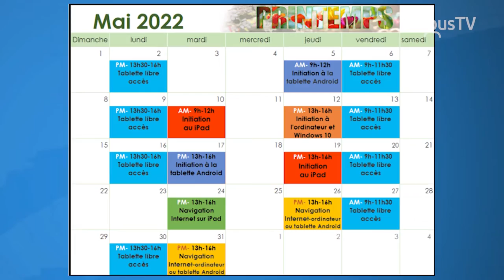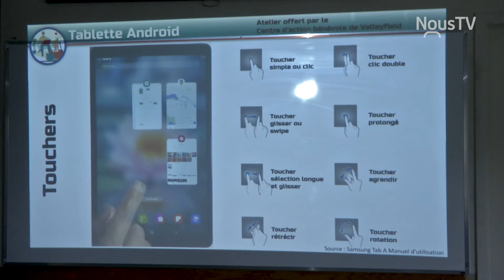Connecté Valleyfield - Des aînés branchés grâce au Centre d'action bénévole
Le Centre d’action bénévole de Salaberry-de-Valleyfield dévoilait le 21 avril dernier de nouveaux services qui seront offerts au courant du mois de mai aux personnes de 65 ans plus désirant se familiariser avec la navigation Internet et les outils comme les tablettes électroniques.